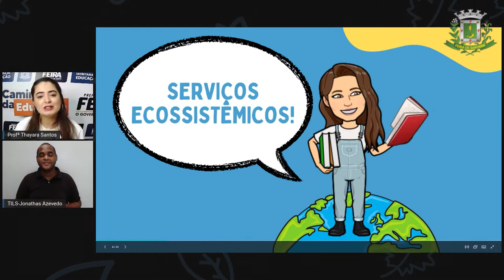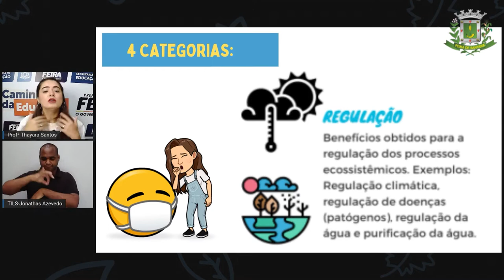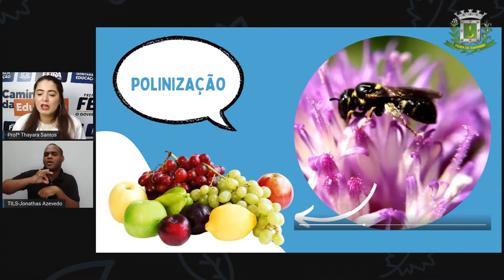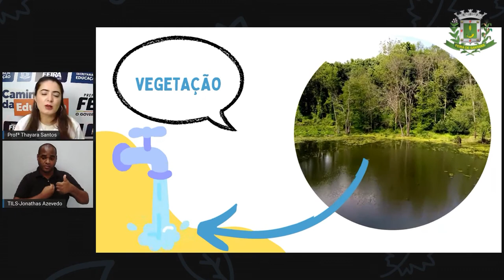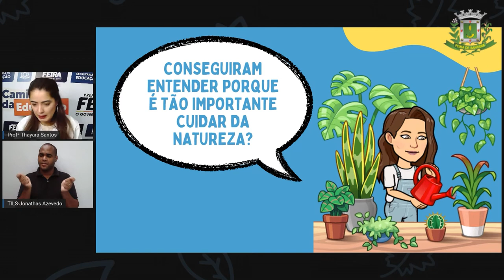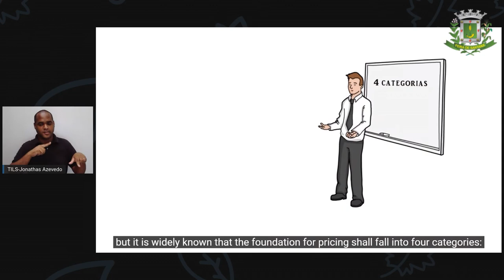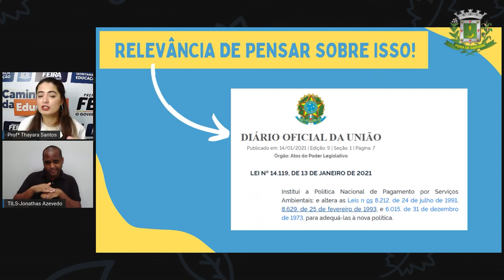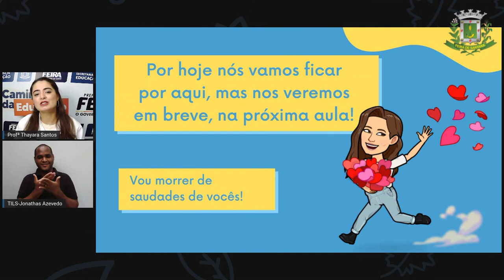7ºANO AULA 21 Profª Thayara Santos Ciencias SERVIÇOS ECOSSISTÊMICOS